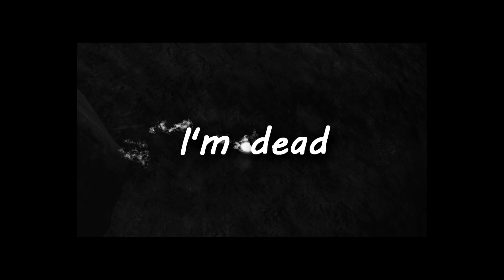Conquering Chaos! (Cursed Halo)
Get ready to laugh until you cry as we present to you the ultimate Halo Cursed Again funny moments compilation. Brace yourself for an action-packed journey filled with mind-boggling glitches, epic fails, and unforgettable cooperative adventures.

Join our squad of fearless gamers as we dive headfirst into the unpredictable world of Halo. Whether we're battling against formidable opponents or battling with the game's quirky mechanics, there's never a dull moment. Witness the countless times we find ourselves in bizarre situations that defy logic and challenge our sanity.

Our compilation showcases the best and funniest moments from our cooperative Halo gameplay sessions. From unexpected vehicle mishaps to mind-bending physics glitches, you won't believe your eyes. Watch as we hilariously attempt to outsmart the game's quirks, only to be thwarted by its uncanny ability to curse us with the most bizarre and hilarious outcomes.

Get ready to witness our team's chemistry as we navigate these absurd scenarios together. Our banter, laughter, and camaraderie make these moments even more entertaining. We're not just a group of gamers; we're a family united by our love for Halo and our unwavering determination to conquer its cursed challenges.

Whether you're a die-hard Halo fan or simply in need of a good laugh, this compilation is for you. We guarantee it will leave you gasping for air and sharing the laughter with your friends. So grab your popcorn, sit back, and prepare for an epic ride through the wild, wacky, and cursed world of Halo.

Help us spread the laughter by sharing this compilation with your friends and fellow Halo enthusiasts. Get ready to curse, laugh, and relish in the mayhem—Halo Cursed Again funny moments await you!